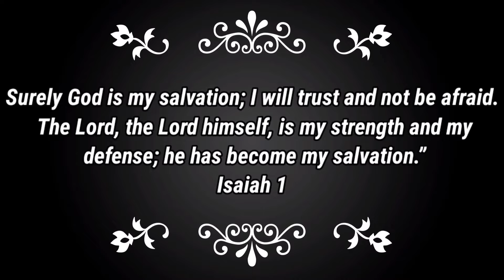10 PISO na PANG NEGOSYO Tiyak MALAKI ang KIKITAIN mo Dito! Patok na PATOK pa sa MASA!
Ingredients and Costing:
V-CUT ( 2 PCS) -                16
FLOUR                                   3
CORN STARCH                   1
EGG                                     16
CHEESE POWDER            3
OIL                                    15

4 CHEESE BALLS PER STICK
I MAKE 56 PCS ÷ 4 = 14 Sticks of Cheese ball

(10 PESOS PER STICK)

14 pcs x 10 pesos = 140
140 - 54 pesos =86 kita
86 x 31 days = 2,666 in 1 month

pangkabuhayan negosyo
negosyong patok
negosyong patok na patok
Panlasang pinoy
Pinoy dish
Lutong pinoy
Lutong bahay
Pinoy recipe
No bake
No bake recipe
Mango float
Mango graham float
Dessert recipe
Negosyo
Patok na negosyo
Piso piso
Mababang puhunan
Malaking kitaan
Pangkabuhayan
Masarap Patok sa kabataan
Madaling Negosyo
Mabentang Negosyo
ulam idea
Lockdown Recipe
skyflakes recipe
murang pagkain
negosyo idea
lloyd cadena
pinoy recipes
simple dessert

mangofloat recipe
mango royale
mango recipes
negosyo recipe
pangkabuhayan recipe
Fish recipe
sarciadong tilapia
escabecheng isda
eskabetse isda
pangkabuhayan negosyo
pangkabuhayan recipe
cheese recipe
cheese stick
pinoy negosyo
negosyong pinoy
patok na negosyo sa maliit na puhunan
negosyo ideas
negosyong pinoy
pasko recipe
cripy fry at itlog
crispy fry at cheese
gawin mo ito sa crispy fry